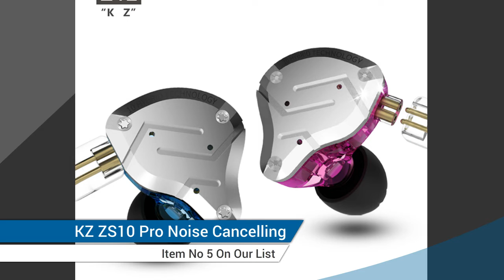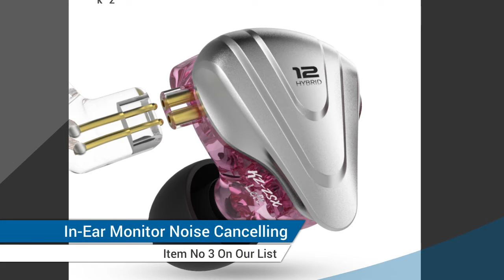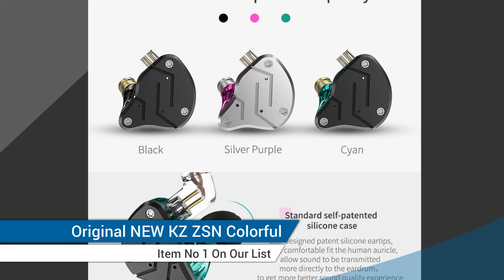5 Best Ear Earphones Hybrid technology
Here Is The Best Ear Earphones Hybrid technology
More products from aliexpress

TOP (5) KZ ZS10 Pro Noise Cancelling Earphones 4BA+1DD Hybrid 10 driver

TOP (4) KZ ZSN Pro In Ear Earphones Hybrid technology 1BA+1DD Cancelling Headset Monitor

TOP (3) Terminator Metal Headset 5BA+1DD Hybrid 12 drivers HIFI Bass Earbuds In-Ear Monitor Noise

TOP (2) HZSOUND Heart Mirror 10mm Driver Unit  In Ear Headphone CNC HIFI Headset DJ Monitor

TOP (1) Original NEW KZ ZSN Colorful BA+DD In Ear Earphone Hybrid Headset